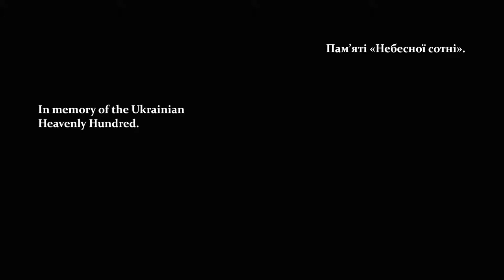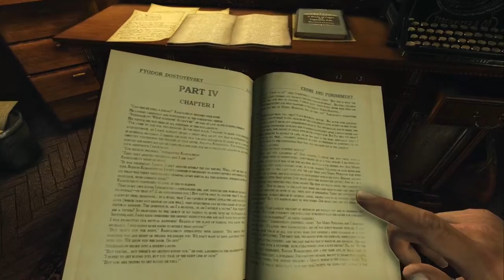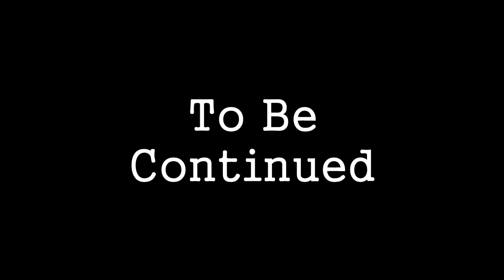Sherlock Holmes Crimes and Punishments ( Black Peter ) Part 1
well im letsplaying again so yea enjoy and like and sub and stuff

Outtro Music - Dr. Dre - The Next Episode (San Holo Remix)